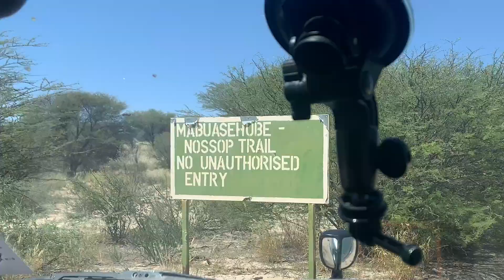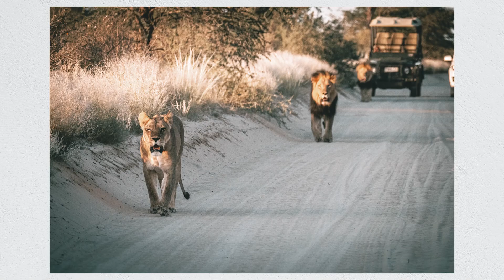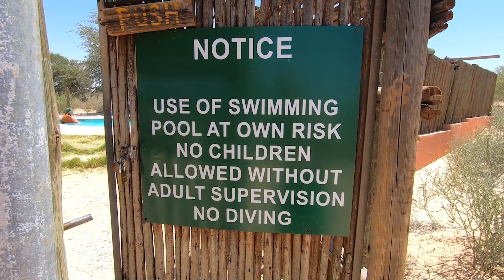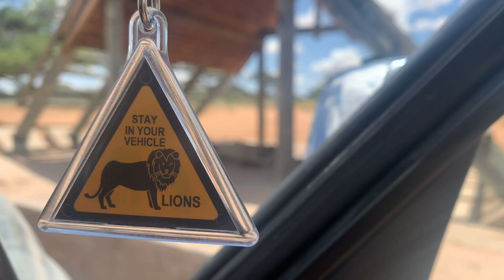Solo Travel Africa Episode #9 Kgalagadi Transfrontier Park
Leaving Mabuasehube on the wilderness trail to explore more of Kgalagadi Transfrontier Park on the South African side, looking for those lions and other big cats

Kgalagadi was definitely lion country, and I think I saw more lions there than all the other places combined! That in itself was great, but I must admit it felt like a zoo for in a way. Loads of cars, and tine small cars at that because everywhere was so accesible on very good well maintained roads.

At Nossob rest camp there was also a gas station, a small shop with fresh foods and great facilities like showers and toilets. It felt like I was back in civilization.

After a few days I missed the wilderness feeling you get in the more wild places like Central Kalahari and on the Mabua side of the reserve, but I did get some nice pictures of wild lions.

The whole point of the photoproject was to get as many full front portraits of lions as I could from all over Botswana. 9 was the minimum and 12 would be the stretch goal.

Looking back, and through all these thousands of images, I had my 12 portraits I think will be good enough.

I am picky and at times my own worst critic (always) with photography, but that is also how I get better each time I pick up my camera and do a photoproject!

Check out Lions Recovery Fund to know more about lion conservation, they do great work over there!